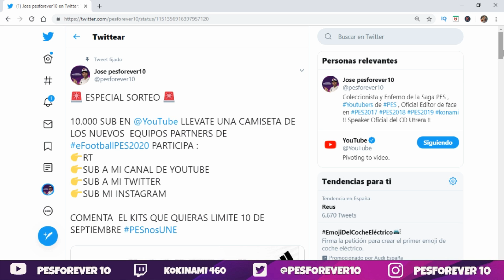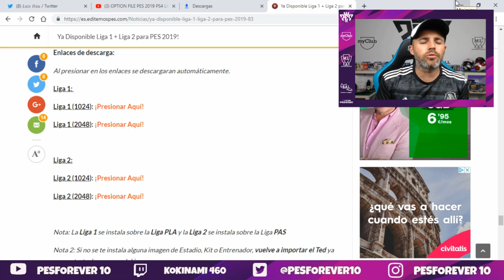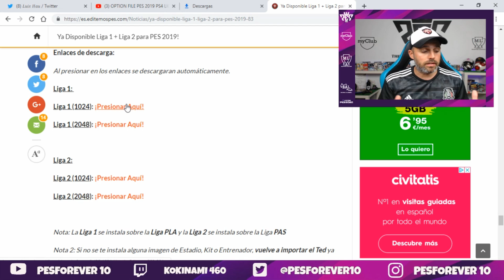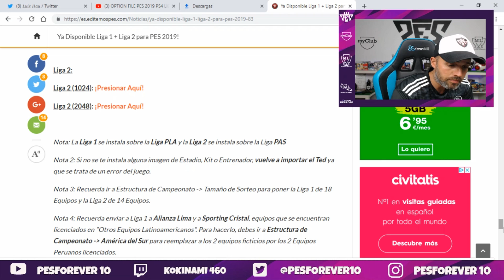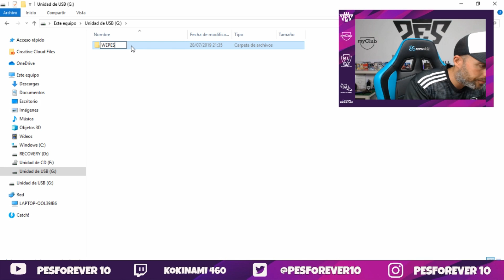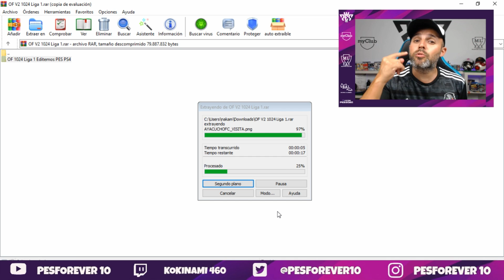PES 2019 PS4 LIGA 1 Y LIGA 2 V2 PERU ACTUALIZADO OF PS4 PS5 PC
NUEVO OF PES 2019 LIGA 1 Y 2 DE PERU V2 ACTUALIZADO 2019 FICHAJES Y CARAS , VIA EDTEMOS PES !!